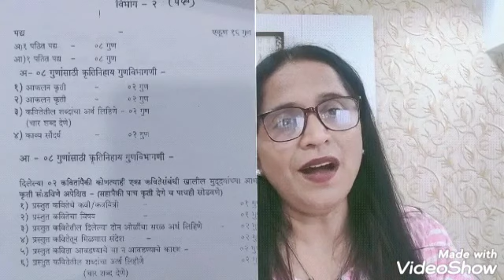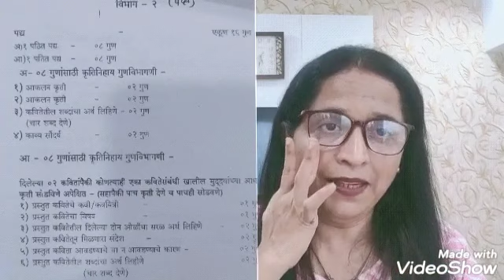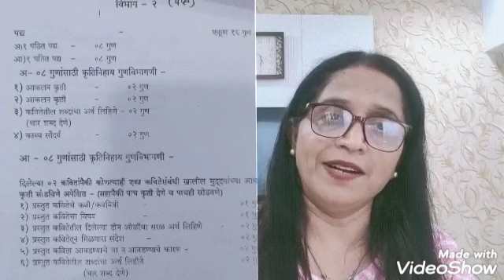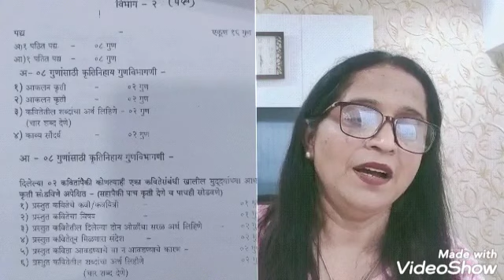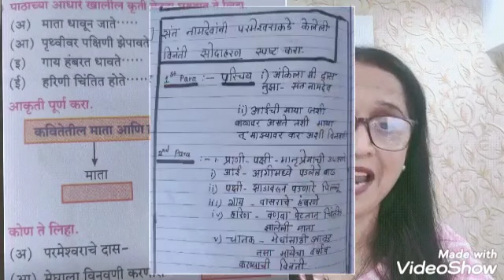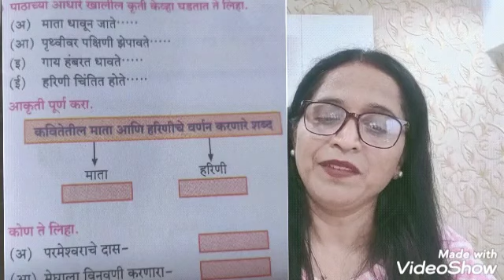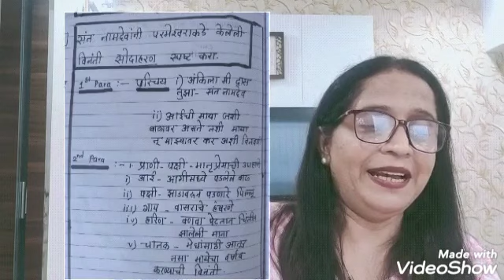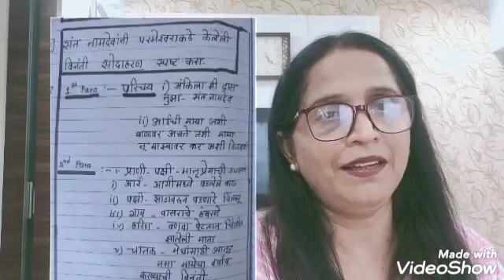Powai English High school इ. 10 वी -मराठी -अ.संतवाणी अंकिला मी दास तुझा- भाग 2-माधवी कुळे सुर्वे